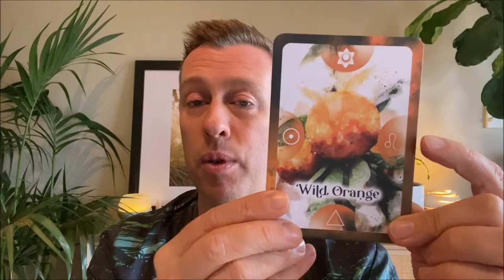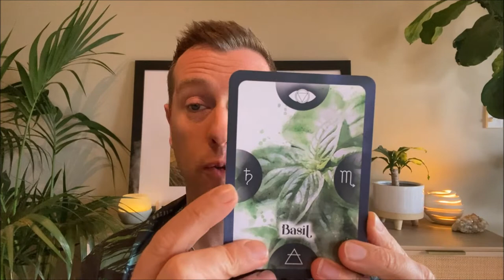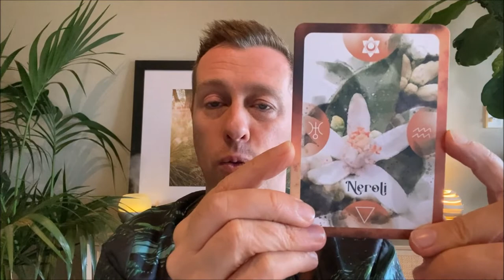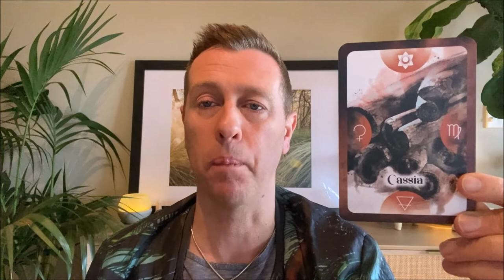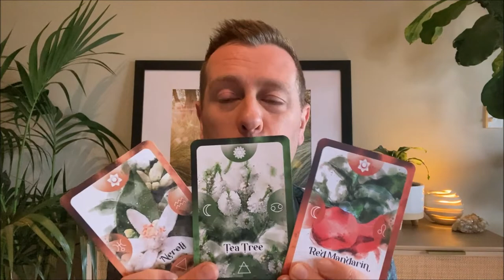Astrological Forecast for August 2022 by Adam Barralet